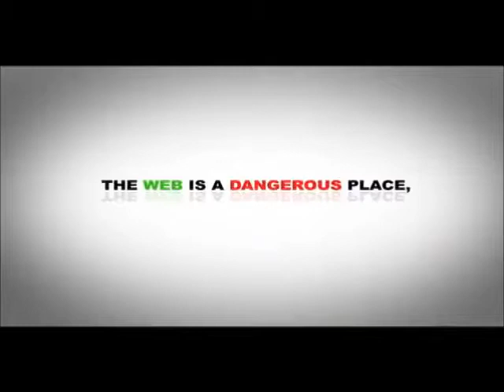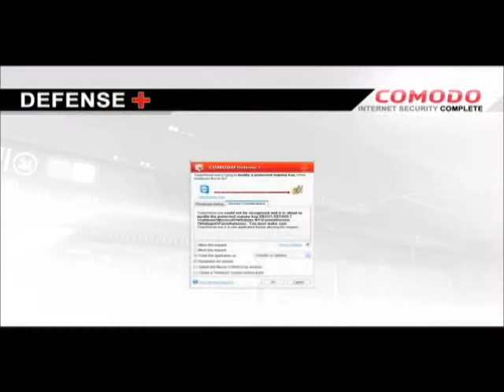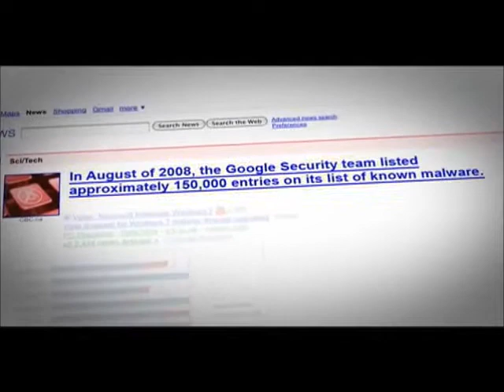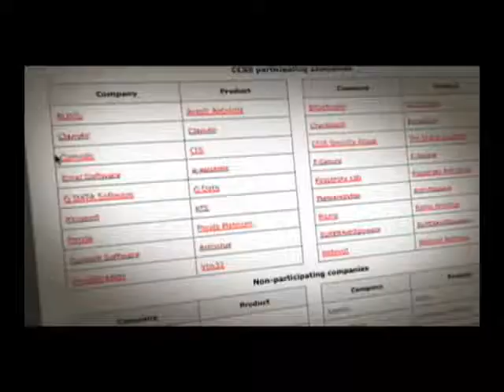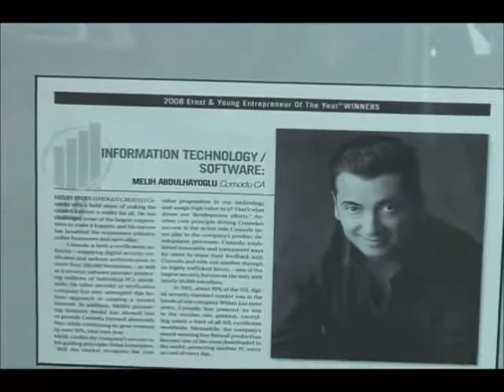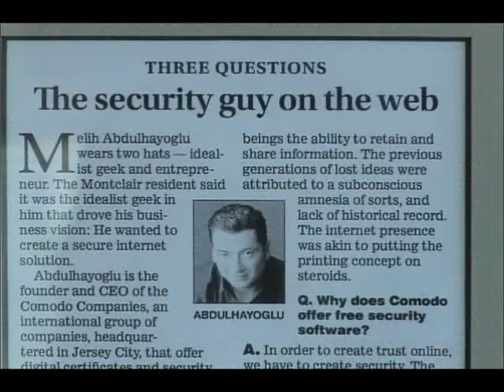comodo_turkiye.avi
melih abdulhayoğlu